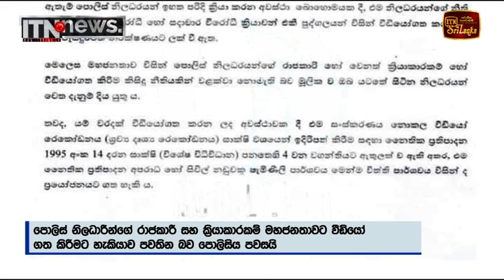පොලිස් නිලධාරීන්ගේ ක්‍රියාකාරකම් වීඩියෝ කළාට වරදක් නෑ – පොලිසියම කියයි